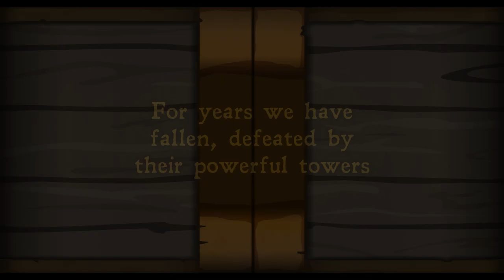Trailer Beware of The Horde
Video edited by Eduardo Menéndez García (2014)